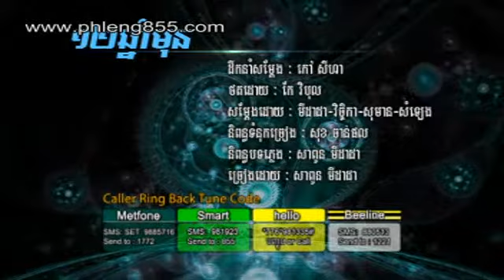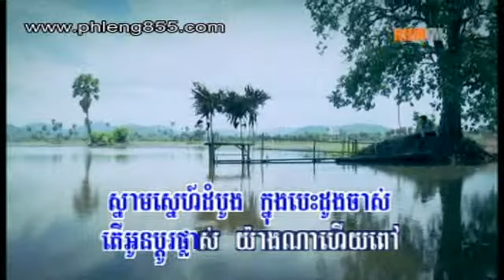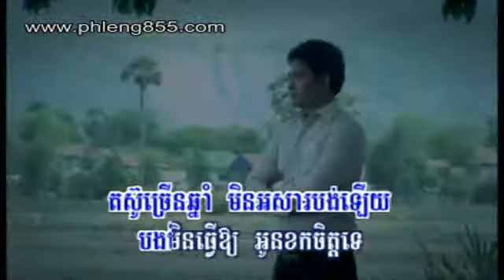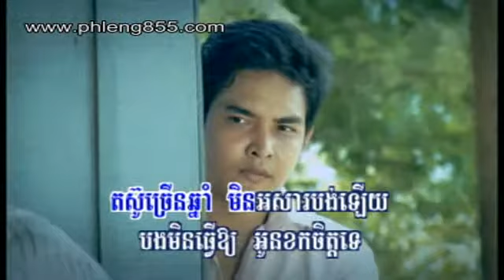[ RHM vcd 141 ] 09 12 Year Mun [ by Sapoun Midada ]